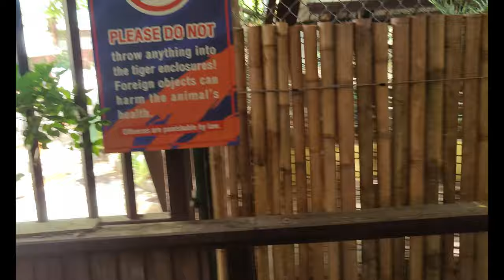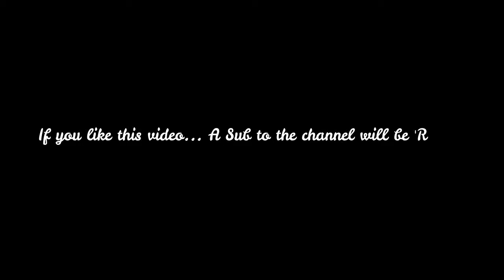WEEKLY VLOG | SPINE CHILLING ADVENTURE at Tiger Kingdom Phuket 🐯🐯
WEEKLY VLOG | SPINE CHILLING ADVENTURE at Tiger Kingdom Phuket 🐯🐯 | Things to do in Phuket | Vlog | IMBOS3

Welcome to Tiger Kingdom Phuket, where you can embark on an unforgettable adventure and get up close and personal with these magnificent creatures! Located in the heart of Phuket, Thailand, Tiger Kingdom offers a once-in-a-lifetime opportunity to interact with these majestic animals in a safe and controlled environment.

At Tiger Kingdom Phuket, you'll have the chance to meet and even cuddle with tigers of various sizes, from playful cubs to impressive adults. Get ready to capture incredible photos and create memories that will last a lifetime as you witness these beautiful creatures in action.

But the excitement doesn't end there! Phuket is also home to a plethora of other thrilling activities and attractions for you to explore. Dive into the crystal-clear waters surrounding the island and discover a vibrant underwater world while snorkeling or diving. Or, if you prefer to stay on land, embark on a jungle trek and immerse yourself in the lush greenery and exotic wildlife that Phuket has to offer.

For those seeking a taste of culture and history, be sure to visit the Big Buddha, one of the island's most iconic landmarks. Standing at 45 meters tall, this towering statue offers panoramic views of the island and serves as a symbol of peace and serenity.

No trip to Phuket would be complete without sampling the delicious local cuisine. From fresh seafood to spicy street food, the flavors of Phuket are sure to tantalize your taste buds and leave you craving more.

So what are you waiting for? Start planning your adventure to Tiger Kingdom Phuket and explore all the amazing things to do in Phuket today! Whether you're seeking wildlife encounters, adrenaline-pumping activities, or cultural immersion, Phuket has something for everyone to enjoy. Book your tickets now and get ready for the ultimate tropical getaway!

NOTE: This is just for experience and information, and we don't support or promote animal cruelty in anyway or form.